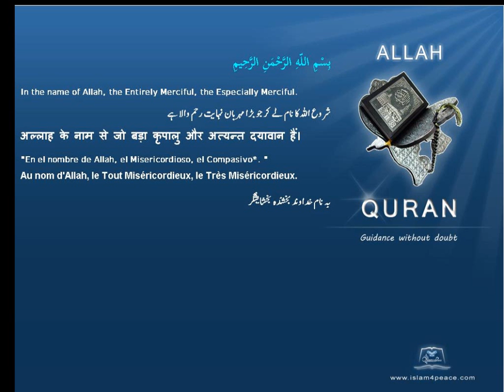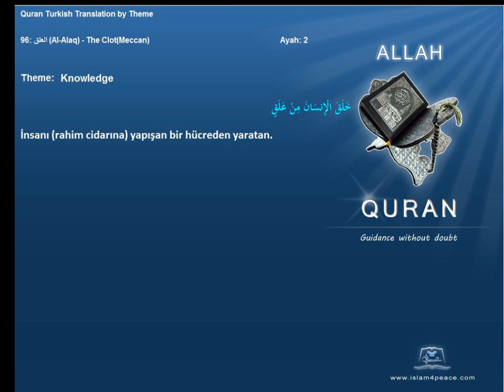Quran by Theme Turkish Knowledge Islam4Peace com